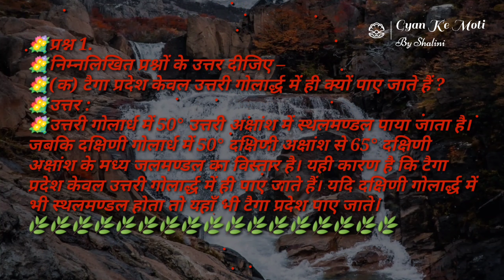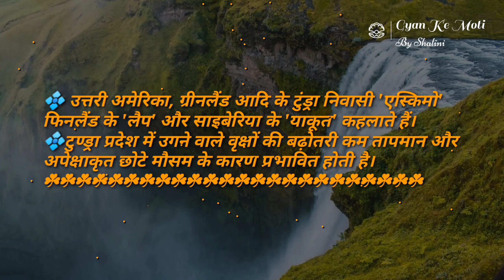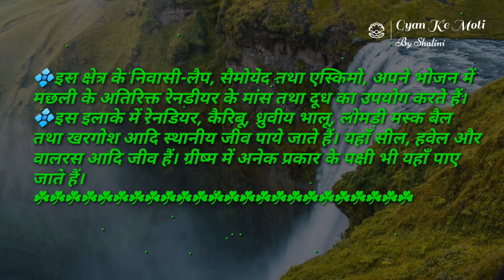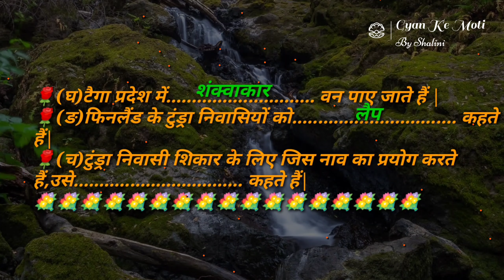UP Board solutions|| पृथ्वी और हमारा जीवन ||कक्षा 7 पाठ11|| टैगा एवं टुंड्रा प्रदेश ||अभ्यास कार्य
मैं शालिनी आप सभी का स्वागत करती हूं आपके अपने शैक्षिक चैनल ज्ञान के मोती में आज की वीडियो में।
 पृथ्वी और हमारा जीवन विषय से मैं ले कर आई हूं अंतिम अध्याय जिसका शीर्षक है "टैगा एवं टुंड्रा प्रदेश" जिसका अध्ययन कार्य हम पिछले भूगोल के वीडियो में कर चुके हैं आज की वीडियो में इसी अध्याय का अभ्यास कार्य में कराने जा रही हूं ।
आशा करती हूं आपको यह वीडियो पसंद आएगा आपके लिए उपयोगी सिद्ध होगा और हर्ष के साथ बताना चाहूंगी इसी वीडियो के साथ समाप्त हो जाएगा पृथ्वी और हमारा जीवन का कोर्स भी।
अगर वीडियो पसंद आए तो लाइक कीजिएगा और शेयर भी कीजिए ताकि अन्य लोग भी इस वीडियो का लाभ उठा सकें खूब पढ़ो खूब बढ़ो।
 धन्यवाद।